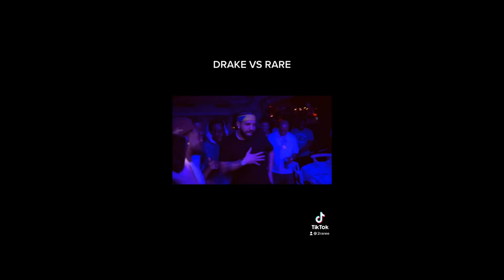Drake Defeats 2Rare in a Dance Battle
Footage from his upcoming video for "Sticky". Off Honestly Nevermind.